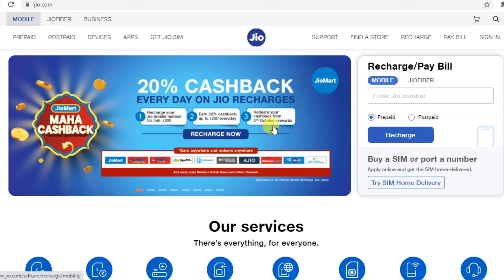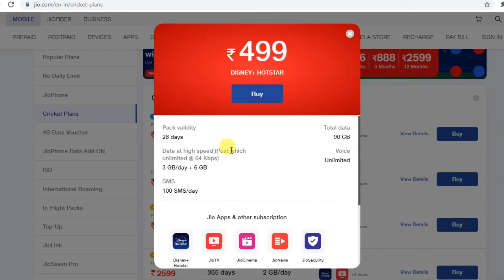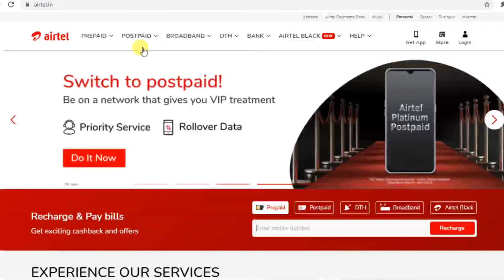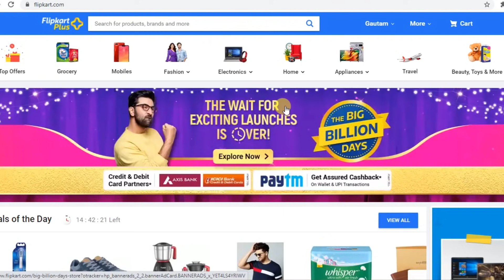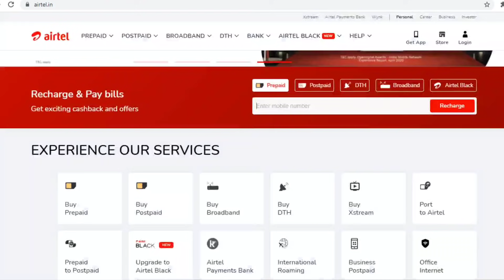How to Watch IPL 2021 LIVE in Mobile Free 😍 | IPL Live Streaming Free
Dosto,Aaj ke is video me humne live ipl cricket match streaming ke bare me bataya hai aap is video ko ant tak dhyan se dekhe...